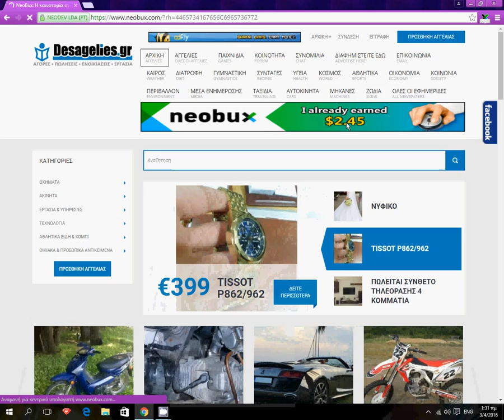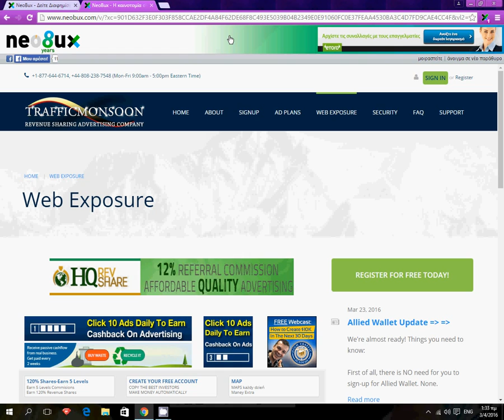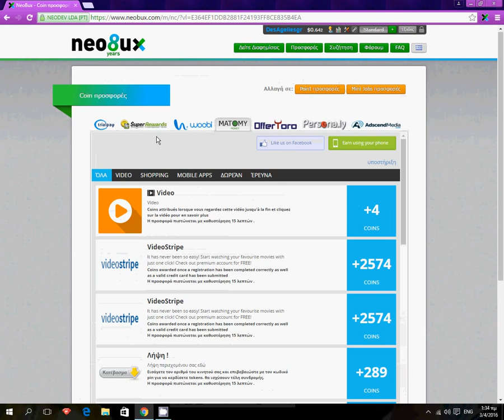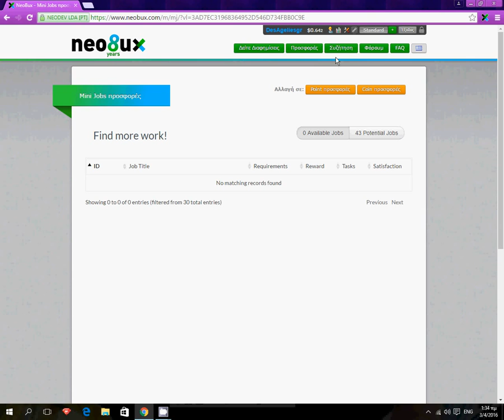ΒΓΑΛΤΕ ΛΕΦΤΑ ΒΛΕΠΟΝΤΑΣ ΔΙΑΦΗΜΙΣΕΙΣ ΣΤΟ INTERNET! ΜΕ ΕΥΚΟΛΟ ΚΑΙ ΓΡΗΓΟΡΟ ΤΡΟΠΟ!!!